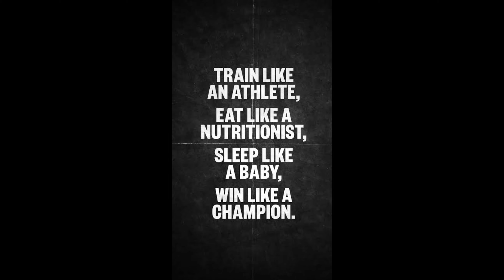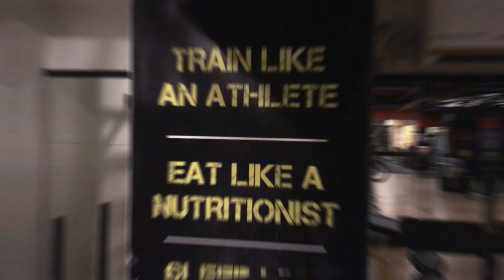GOLD'S GYM JORHAT | GYM MOTIVATION VLOG | 90's FIT BIKER ZIKKIE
I made a small gym compilation vlog showing you around the gym with a few clips of workout sessions with friends during our initial days. I hope you guys like it!
Gold's Gym is one of the best fitness chains in the world, providing the finest fitness equipment, infrastructure, and fitness knowledge for your Ultimate Fitness Experience to achieve your Goal.

MY YOUTUBE GEARS:
DJI Osmo Action
DJI Osmo action battery
Camera screen protector
San Disk Extreme SD card

Music 1, 2 & 4 by Jorikbasov from Pixabay